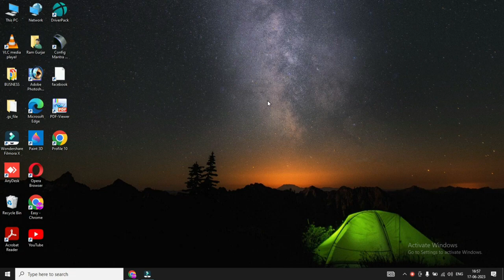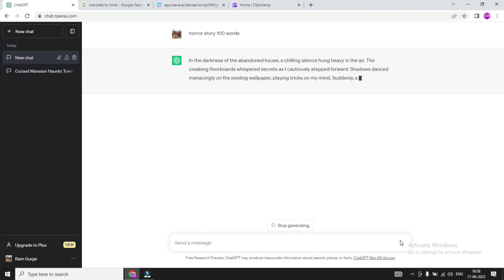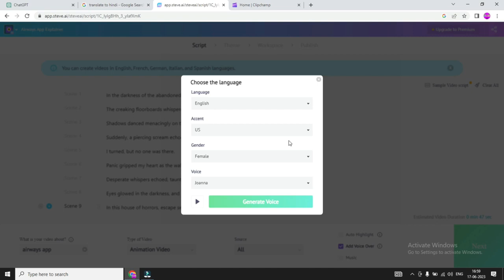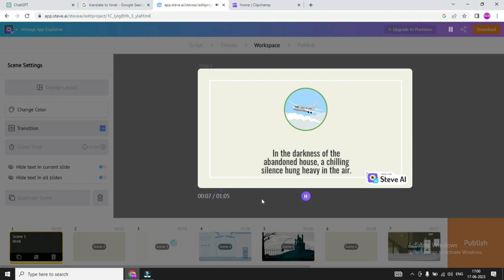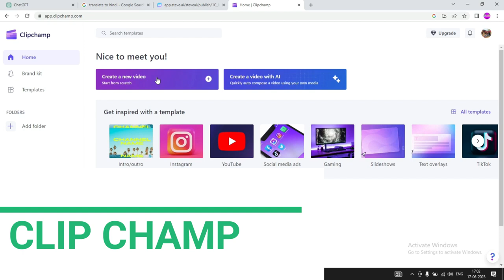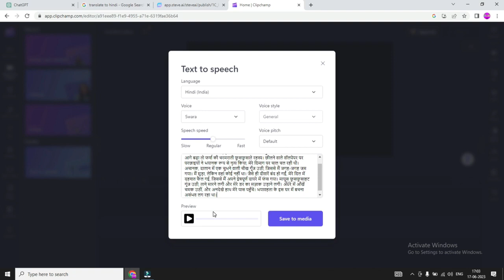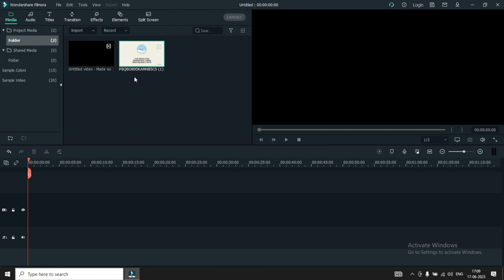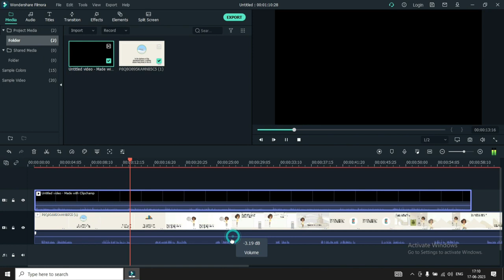Ai से बनाओ Cartoon Video सिर्फ 5 मिनट में | How To Make Cartoon Video With Ai | Ai Se Cartoon Video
From Sohagpur Madhya Pradesh India